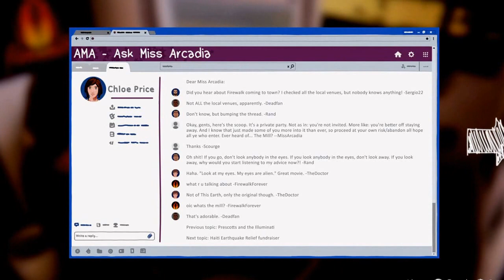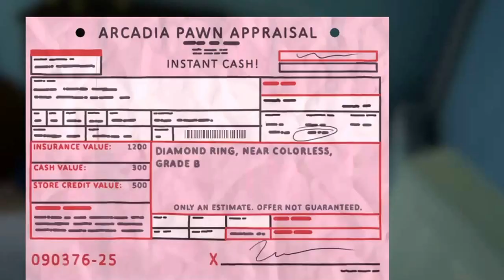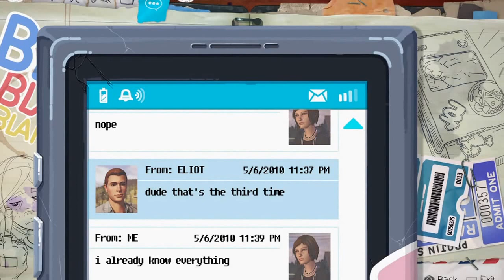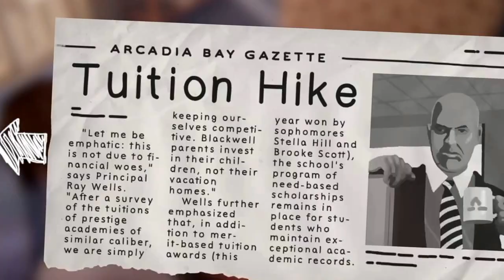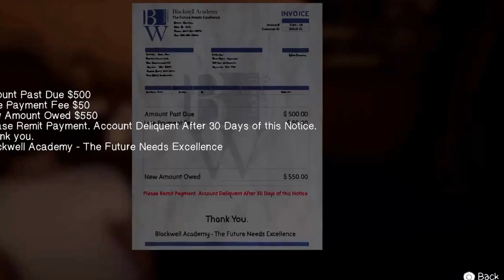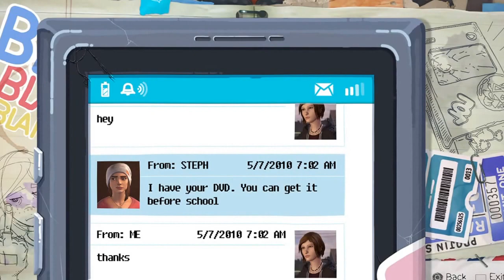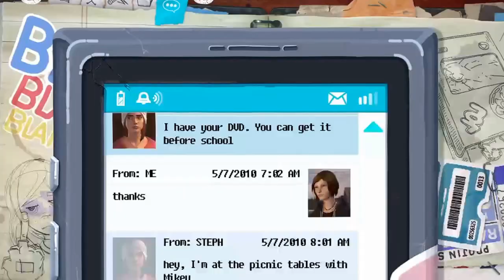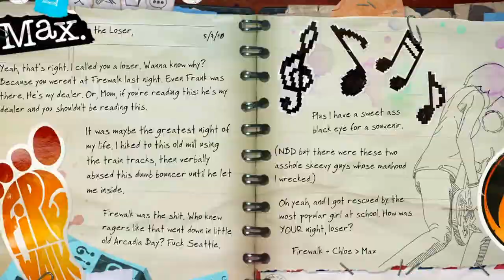LIFE IS STRANGE: BEFORE THE STORM EP. 1: The nostalgia, the philosophy, the social impact (part 2)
Part 2 of Episode 1! The beginning of an epic, beautiful, but tragic journey for our favorite edge-lord with a great heart who loves science, Chloe Price AmberPrice -- Watch live